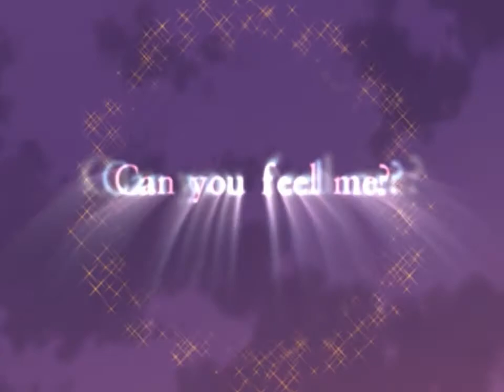[PS2] Otome wa Boku ni Koishiteru — Opening 2 / 乙女はお姉さまに恋してる — オープニング2